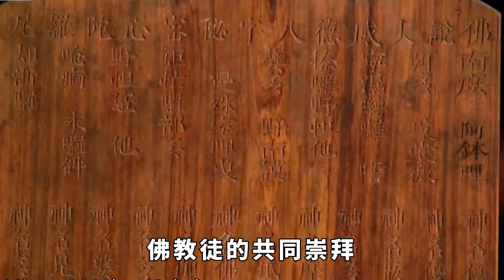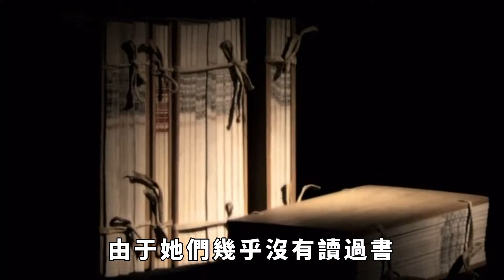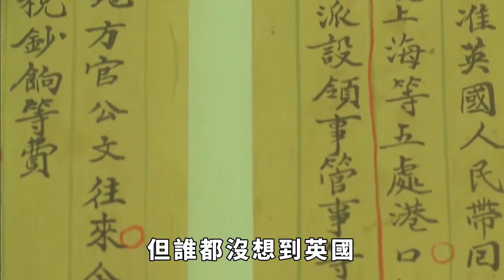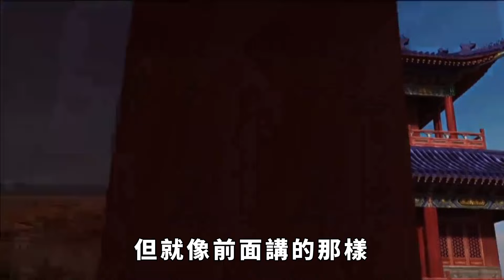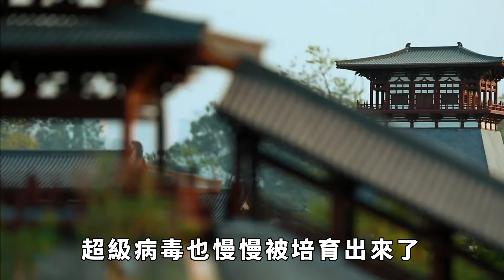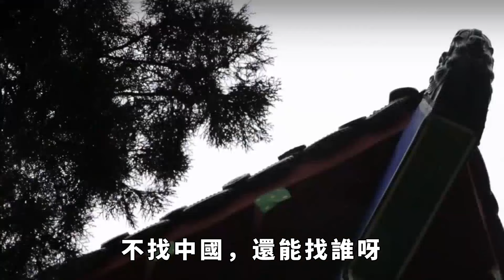尼泊爾神秘的「活女神」，雙腳不能接觸地面，國王見了都得下跪【丹看世界】歷史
大家都知道，在古時候由於科學技術不發達，人們對於自然的認知並不完善，因此便出現了許多眾神，它們存在於人類的幻想中。但是，有些地方不信奉神靈，卻信奉活人，直到今天這些風俗還在世界各地存在。今天小編就給大家講一下，我們鄰居尼泊爾的「活女神」，「活女神」被人們相信是印度王權和庇護的神源，也是其教徒的精神支柱。尼泊爾上至國王，下至百姓，對「活女神」的崇拜都很虔誠，甚至國王見了都要下跪。